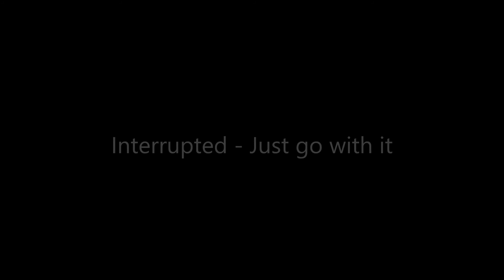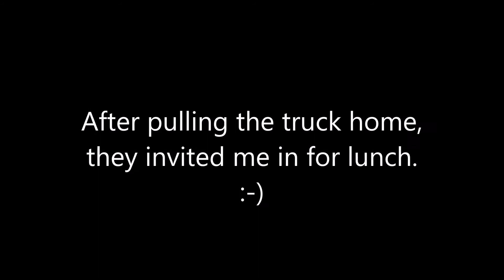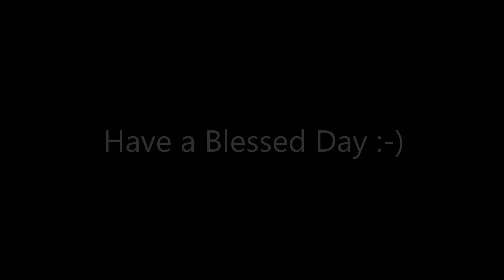Pulled a Truck Through the River